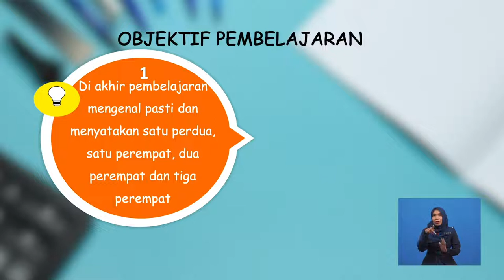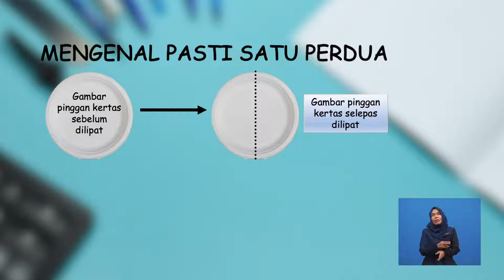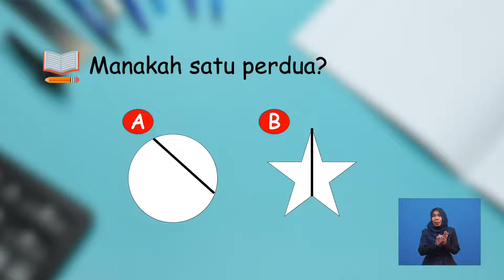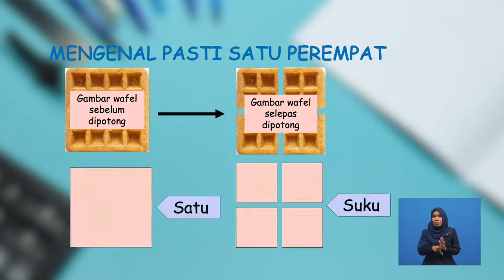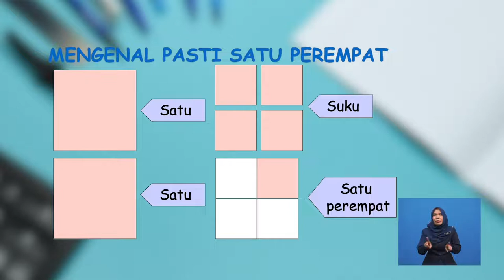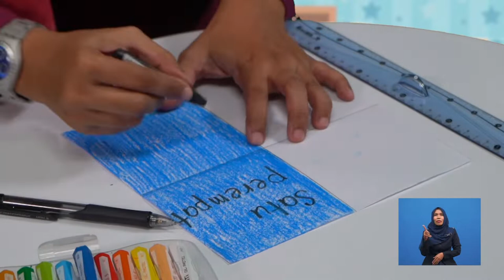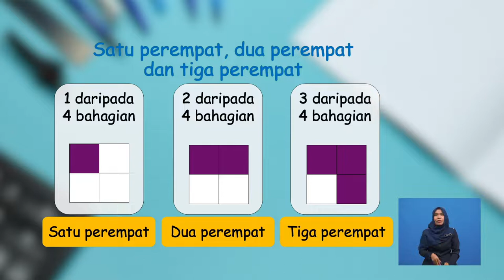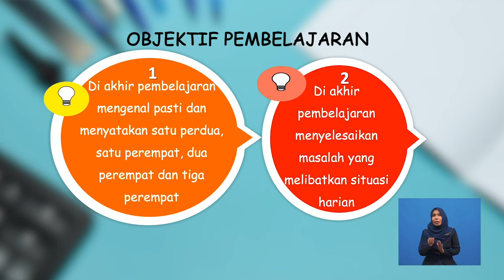Tahun 1 | Matematik | Pecahan | R064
Tajuk ini membincangkan tentang konsep perdua dan perempat pecahan wajar  serta  penyelesaian masalah pecahan wajar tersebut dalam situasi harian.